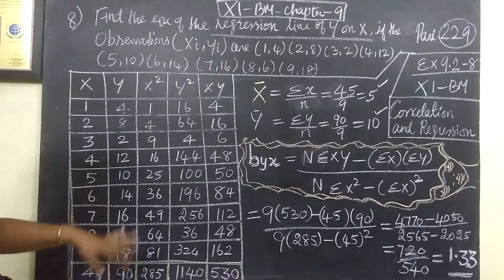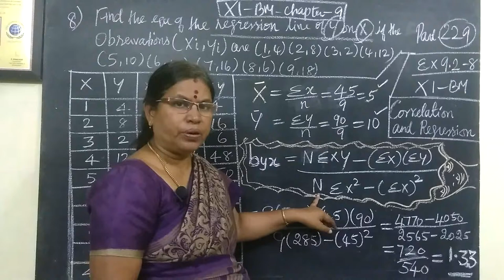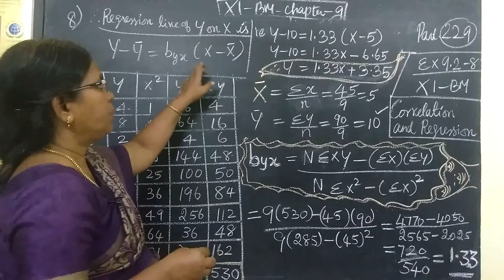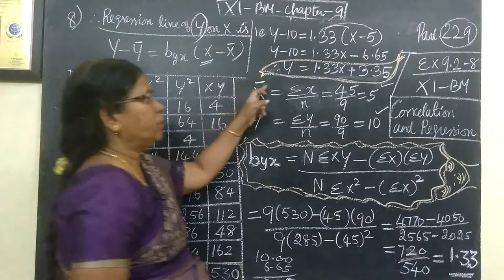11-BM_|Ex-9.2-8| Correlation and Regression| Gomathi maths english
11-BM [229] Ex-9.2-8 Correlation and Regression Gomathi maths